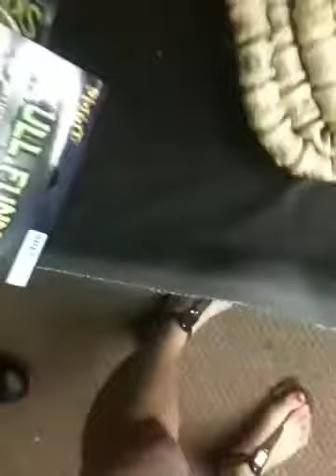The spirit of children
Me and Lauren are at the spirit children Halloween store and checking out all the halloween stuff.